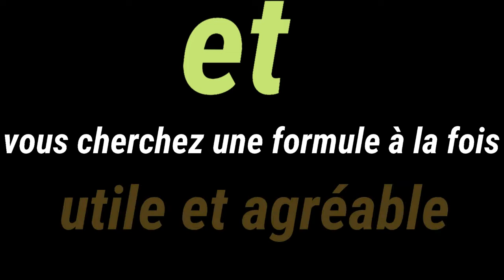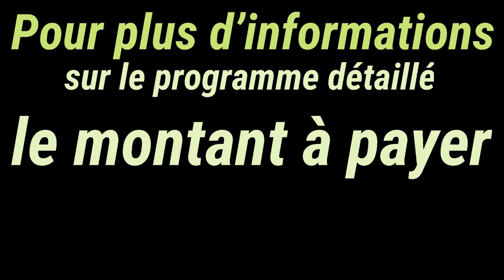ANNONCE FINALE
• Si vous êtes un groupe de quatre ami(e)s ;
• Si vous partagez tous le même besoin de vous améliorer en français ou en maths ;
• Si vous voulez profiter de l’été et vous préparer à la rentrée 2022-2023 ;
• Si vous cherchez une formule à la fois utile et agréable ;
• Alors ce programme est fait pour vous.
• Chaque semaine du mois  de Juillet ou d’Août, vous allez bénéficier de deux séances en présentiel, et une séance à distance de mise à niveau en français ou en Maths,
• Chaque week end vous partirez en voyage touristique vers des destinations agréables.
Modalités
• Les séances en présentiel se dérouleront chez-vous : chaque famille des quatre participants accueille le groupe coaché par notre professeur ;
• Les séances à distance se passeront via les plateformes google-meet ou Stream yard ;
• Les voyages organisés vous feront visiter : My Bousselham ; Dayat Roumi ; Martil ; Les Sources Oum Rabiâ.
A bord d’un véhicule de cinq places, mieux adapté à une ambiance conviviale et sous la bienveillance de notre coach.
Pour plus d’informations sur les détails du programme, le montant à payer et les modalités de payement,
 Contactez-nous aux numéros :
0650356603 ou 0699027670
Via WhatsApp au